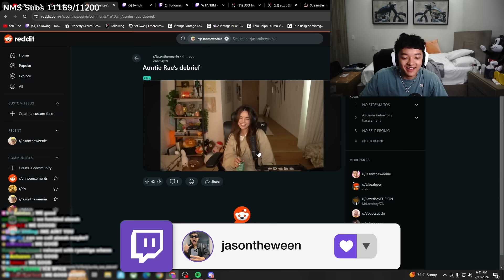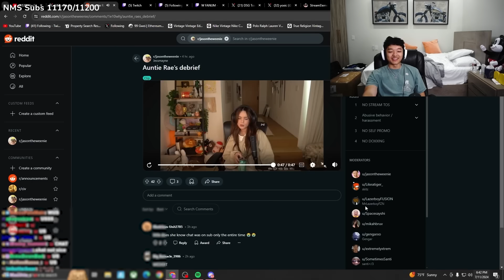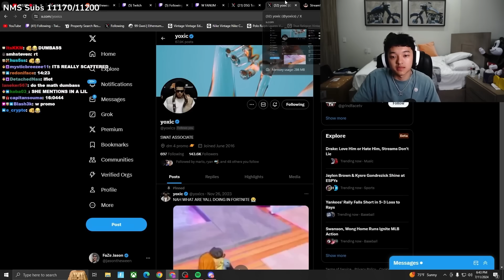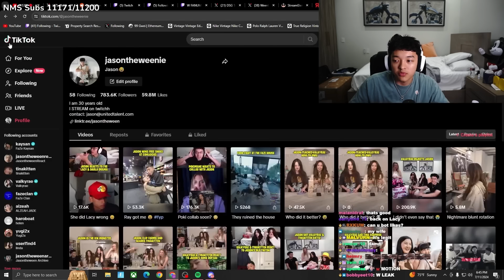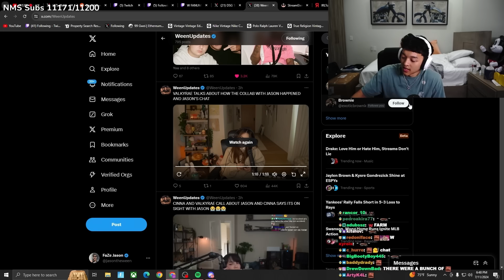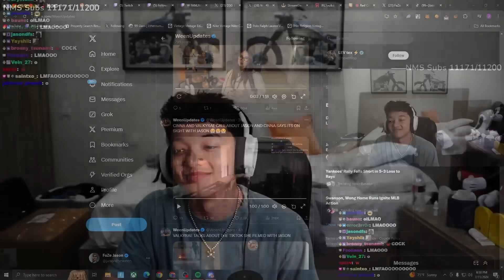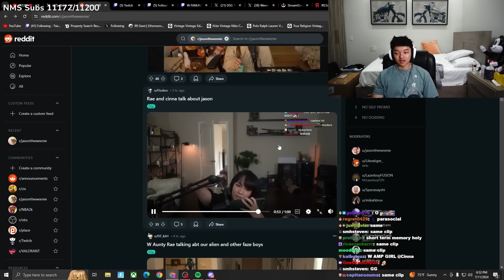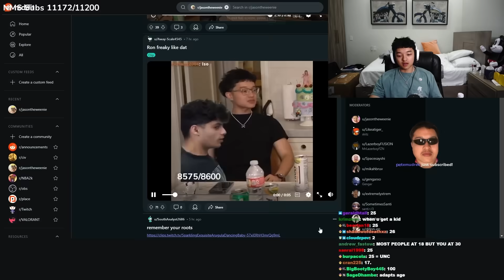Jason Reacts To Valkyrae Addressing Their Stream..